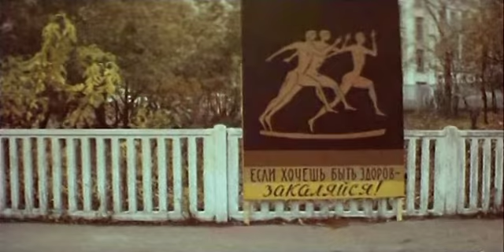С первого взгляда-Все наоборот